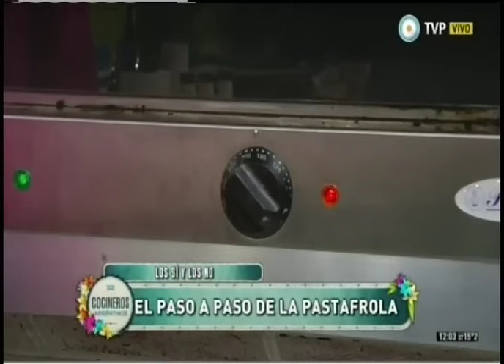Pastafrola, secretos para la perfección